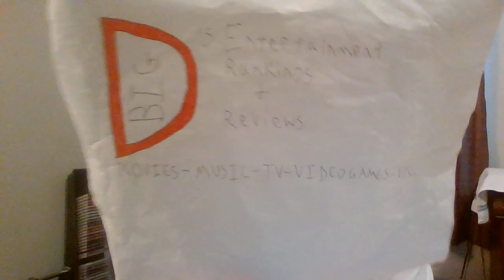PARANORMAL ACTIVITY REVIEW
This is my review of the 2007 supernatural horror found-footage flick, Paranormal Activity!

To avoid ending spoilers, stop at 5:00 and advance to 7:15.